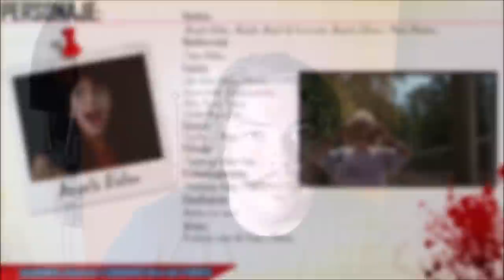VILLANOS DEL CINE: Angela Baker.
TITULO: VILLANOS DEL CINE: Angela Baker.